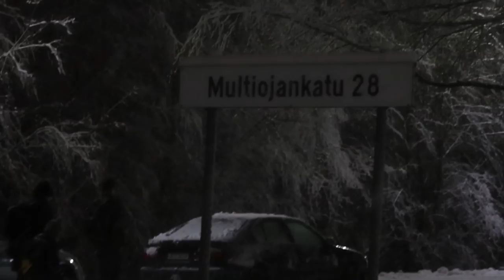RAISA RÄISÄSEN MURHAMYSTEERI | POLIISIT EPÄILEVÄT TÄLLAISTA NAISTA!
Raisa Räisänen katosi jäljettömiin 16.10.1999. Tätä katoamista tutkitaan nyt murhana. Keskusrikospoliisilla on kolme päätutkintalinjaa Raisan katoamisen tiimoilta. Nämä linjat ovat:

1. museoautolinja
2. taksikuskilinja
3. naisparin linja

Tämän syksyn aikana Raisan katoamisesta on tullut lukuisia uusia tietoja. Esimerkiksi museoautolinjassa näkyvien autojen valvontakamerakuvat annettiin julkisuuteen. Kaikista suurimpia käänteitä on nähty naisparin tutkintalinjassa. Poliisilla on tiedossa epäilty henkilö, jolla oletetaan olevan jotain tekemistä Raisan katoamisen kanssa. Todisteet kuitenkin puuttuvat.

Kävn tätä videota varten kuvailemaan tapahtumien kannalta mielenkiintoisia paikkoja Tampereen keskustassa Hämeenkadulla, Armonkalliolla sekä kaupungiosa Multisillassa. Nämä eri paikoissa vierailut toivat Raisa Räisäsen katoamisen todella lähelle meikäläistä. Tässä on toki kyse siitä, että Raisa oli ikäluokkaani ja kävi esimerkiksi samaa koulua mun kanssa.

Ootko sää tutustunut tähän katoamismysteeriin? Mitä mieltä olet?

Suomessa on paljon henkilöitä, jotka ovat kadonneet jälkiä jättämättä. Näistä tapauksista poliisit eivät ole löytäneet rikoksen tekijää tai muuta syytä, miksi henkilö on kadonnut. Jos tykkäätte tämän tyylisistä videoista, niin voisin tehdä niitä jatkossa lisää

🙊 TUU JUTTELEEN

VIDEON LÄHTEET:

🎵 Musiikki: Envato elements
🖼️ Kuvitus: Envato elements, Pixabay

🎬Uusi video: Keskiviikkona klo 15 ja sunnuntaina klo 10